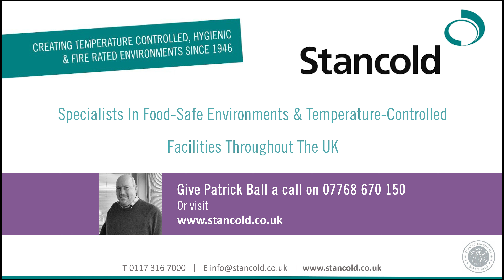Full Turnkey Frozen & Chilled Storage Solution for Foodservice Provider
Stancold were responsible for the installation of food-safe panelling and doors to create two new temperature-controlled facilities within our client's recently acquired warehouse. The team also co-ordinated the installation of refrigeration, racking and flooring.

Want to find out more? Get in touch!